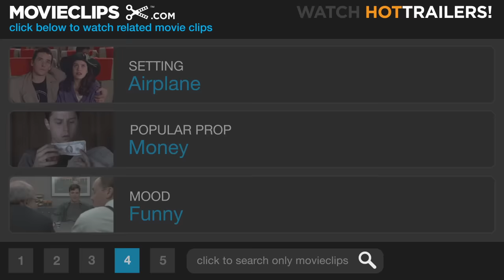Airplane! (7/10) Movie CLIP - Crash Positions (1980) HD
CLIP DESCRIPTION:
Striker (Robert Hays) tries his best to land the plane despite little help from everyone around him.

FILM DESCRIPTION:
This spoof of the Airport series of disaster movies relies on ridiculous sight gags, groan-inducing dialogue, and deadpan acting -- a comedy style that would be imitated for the next 20 years. Airplane! pulls out all the clichés as alcoholic pilot Ted Striker (Robert Hays), who's developed a fear of flying due to wartime trauma, boards a jumbo jet in an attempt to woo back his stewardess girlfriend (Julie Hagerty). Food poisoning decimates the passengers and crew, leaving it up to Striker to land the plane, with the help of a glue-sniffing air traffic controller (Lloyd Bridges) and Striker's vengeful former captain (Robert Stack), who must both talk him down. Along the way, we meet a clutch of stock disaster movie passengers like the guitar-strumming nun, a sick little girl, a frightened old lady, and two African-American travelers whose "jive" has to be subtitled. Leslie Nielsen portrays the plane's doctor, launching a new phase of the actor's career that carried him through the next two decades in several similarly comedic roles. The trio of directors Jim Abrahams, Jerry Zucker, and David Zucker responsible for the film would eventually go on to solo careers, but not before making Top Secret! and Ruthless People.

CREDITS:
TM & © Paramount (1980)
Cast: David Leisure
Directors: Jim Abrahams, David Zucker, Jerry Zucker
Producers: Jim Abrahams, Jon Davison, Howard W. Koch, Hunt Lowry, David Zucker, Jerry Zucker
Screenwriters: Jim Abrahams, David Zucker, Jerry Zucker, Arthur Hailey, Hall Bartlett, John C. Champion